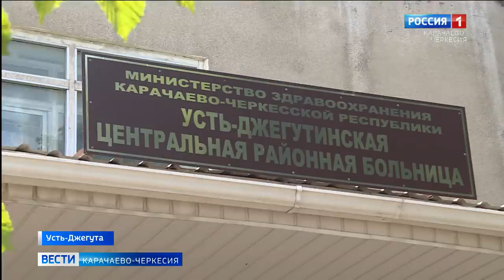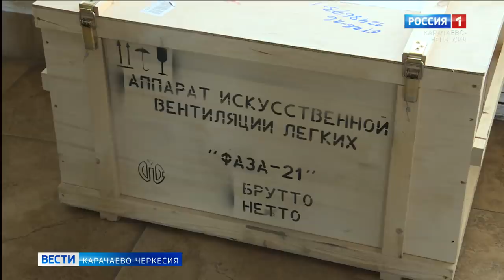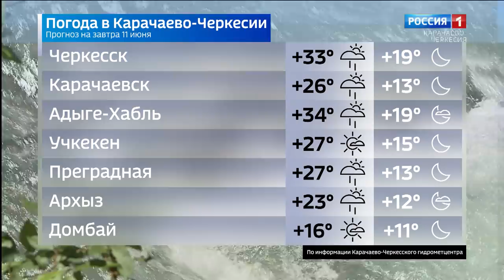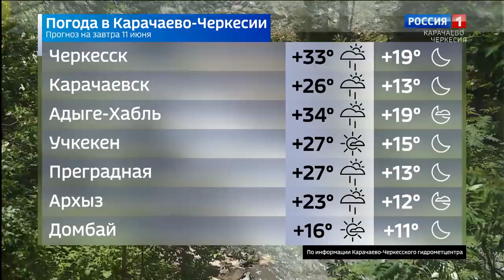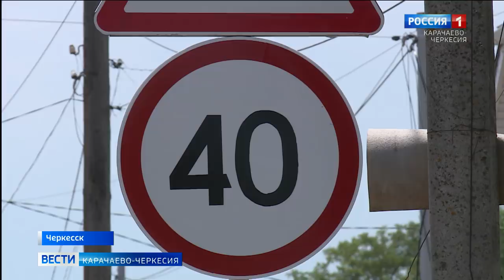Вести Карачаево-Черкесия 10.06.2020